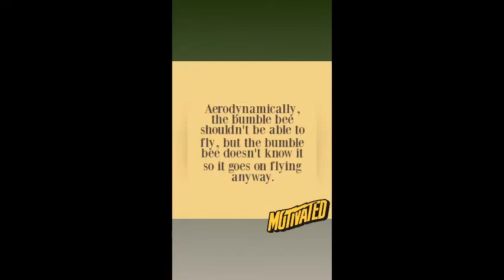Life lessons from bees!